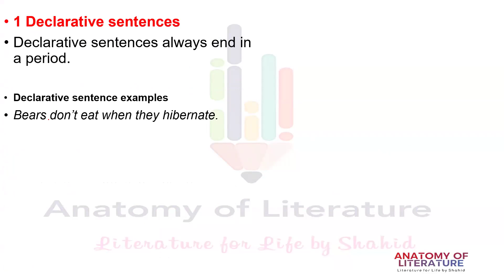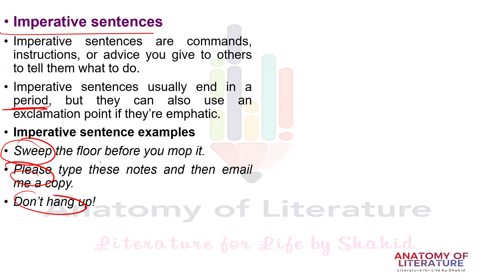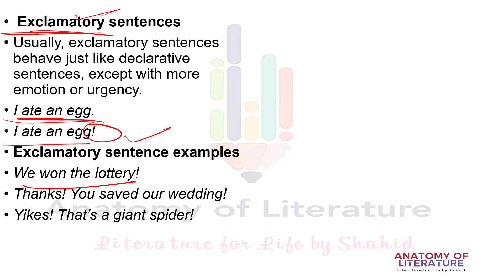Types of Sentences According to Function I Imperative, Declarative, Interrogative and Exclamatory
In this video, I have discussed the four main types of sentences based on their function: imperative, declarative, interrogative, and exclamatory.  This lesson provides clear explanations and examples for each sentence type.